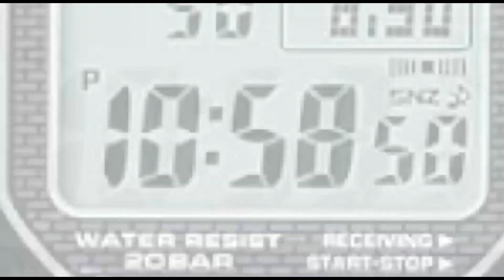അപകട രഹിത പാതയ്ക്കായി കയ്പമംഗലത്തിൻ്റെ കരുതൽ പദ്ധതി 100 ദിവസം പിന്നിട്ടു